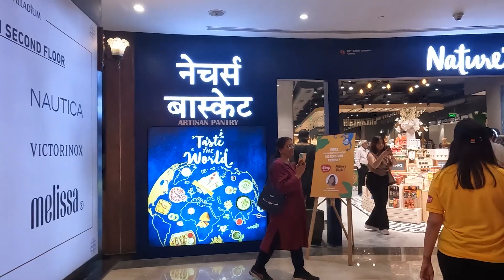ANITA X SLURPPFARM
Undercover Surprise! Watch Anita Hassanandani like never before, as she goes incognito for Slurrpfarm at Nature’s Basket! Ditching the glam for prosthetics, Anita takes on the role of a Slurrpfarm sales rep to give unsuspecting customers a real taste of their latest millet noodles. Discover why this isn’t just another celebrity endorsement - it’s a genuine love for what’s good!